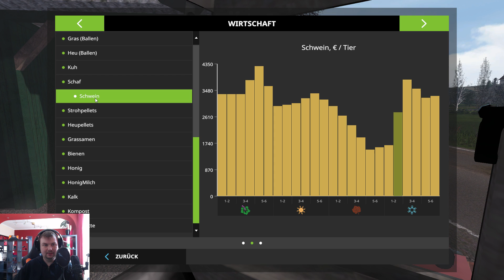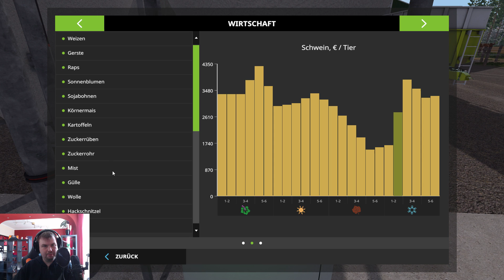LP190 Stappenbach LS17 [WIP] Der Schlüter macht das schon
Hallo,

Hier ein neues Video aus Stappenbach.
Weiter geht es! Schlüter Power.

Link zur Map:
Die Map bekommt man auf dem Modhub.

Mods von:
Forbidden Mods: